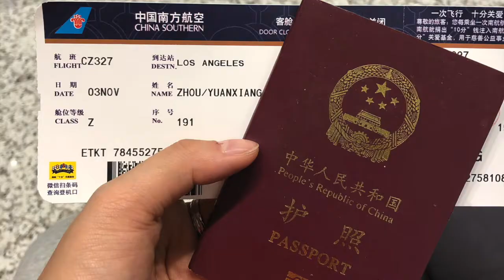7 years semashow membership. Nickwrap and YJ vinyl and derekvinyl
we have been to the SEMA show for the last 7 years. and because of this year's situation. we cannot be there. but surely we will be there again the next year.